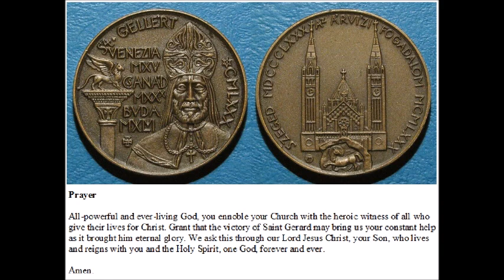Prayer Coin - Saint Gerard - Bishop of Chonad - Martyr - 1046 - Hungary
Die 24 Sancti Gerardi, Episcopi Morisenae, Martyris, Pannonia Hungarorum.

20230924.